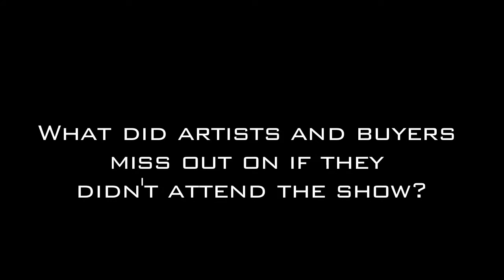The HFAS Experience